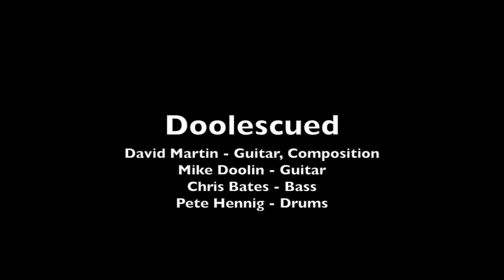Doolescued (D. Martin)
Martin/Doolin 'Tough Commute' CD Release at Jazz Central in Minneapolis Aug. 30, 2014 with Chris Bates bass and Pete Hennig Drums.